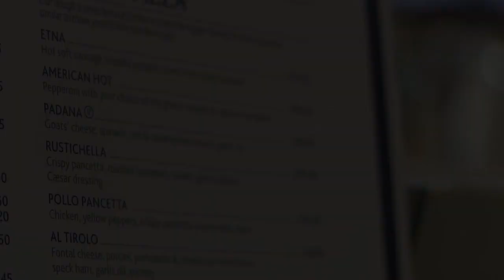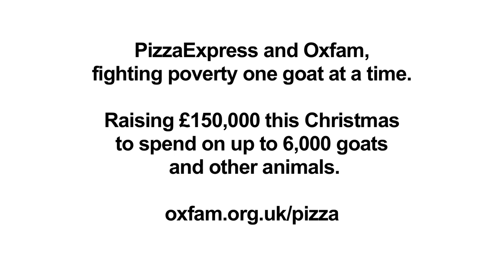Pizza Express Oxfam Popup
VisualMedia filmed a pop up Pizza Express restaurant that opened in a Oxfam shop. The pizza restaurant chain more than doubled its original fundraising target as part of its partnership with the charity and this film helped raise awareness amongst the press and social networking community for this campaign.